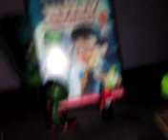We Lost Skylanders,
Roblox Studio.